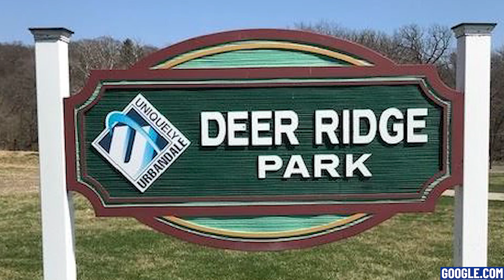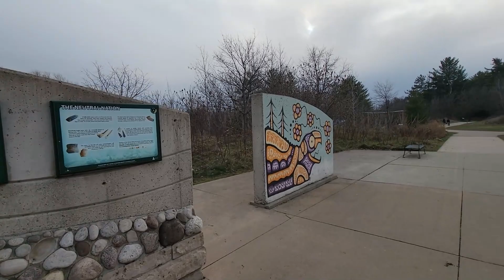NEIGHBORHOODS TOUR 2023: Living In Kitchener Ontario Canada | Moving To Kitchener ON Canada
Are you thinking about moving to Kitchener Ontario Canada? Let’s explore Living in Kitchener ON Canada on today's NEIGHBORHOODS TOUR 2023!
Kitchener Ontario Canada is an inviting place to live! Its many neighborhoods offer something for everyone, from the bustling downtown core to residential areas filled with parks and trails, there’s something for everyone. Whether you are looking for a place to raise your family or just want somewhere close to work and play, Kitchener Ontario Canada will have a neighborhood for you. With its mix of local amenities and modern conveniences, Kitchener Ontario Canada is a great place to call home. So why not explore the many wonderful neighborhoods that make up this vibrant city? Here’s a quick look at some of the most popular areas in Kitchener Ontario Canada.
Downtown Kitchener Ontario Canada is a lively area with a variety of restaurants, shopping and entertainment. The streets are busy but friendly, and the atmosphere is always buzzing. This is the perfect spot to live if you enjoy urban settings with plenty of activities on offer.
Head east out of downtown and you’ll find yourself in Central Kitchener Ontario Canada. Here, tree-lined streets and beautiful homes make up the landscape. This is an ideal area for families as it boasts plenty of parks, trails, and recreational facilities.
For those who prefer a more rural atmosphere, there’s North Kitchener Ontario Canada. Here you’ll find sprawling farms and open fields that offer a peaceful escape from the hustle and bustle of the city.
No matter what your preferences, Kitchener Ontario Canada has a neighborhood to suit you! With its diverse and welcoming communities, this vibrant city is sure to bring something special to your life. So why not start exploring and discover all that Kitchener Ontario Canada has to offer?
If you’re thinking about moving to Kitchener Ontario Canada, or any of the surrounding towns, be sure to give me a call, shoot me a text, send me an email, or schedule a Zoom call. I’d love to help you make a smooth move to Kitchener ON Canada!
00:00 - Intro to Living in Kitchener ON Canada
01:18 - King street Kitchener ON Canada
02:55 - Home 1 in Kitchener ON Canada
07:45 - Home 2 in Kitchener ON Canada
12:52 - Home 3 in Kitchener ON Canada
17:32 - Home 4 in Kitchener ON Canada
22:28 - Stanley Park Kitchener ON Canada
23:58 - Home 5 in Kitchener ON Canada
28:43 - Home 6 in Kitchener ON Canada
34:00 - Wrap up to Living in Kitchener ON Canada
🤔Thinking of Moving to Ontario Canada?
This channel is all about living in Kitchener Ontario, moving to Kitchener Ontario and relocating to Kitchener Ontario. I also cover living in the Kitchener Ontario suburbs, moving to the Kitchener Ontario suburbs and relocating to Kitchener Ontario suburbs.

If you want to know everything there is to know about living in Kitchener Ontario and surrounding towns then subscribe ▶ and tap the bell🛎 for notification so you can be the first to know about the current market in Kitchener Ontario.😁

I get calls, texts and emails from people just like you, looking for help on making their move to Kitchener Ontario and I absolutely love it.😍Whether you are moving in 9 days or 90 days, give me a call☎, shoot me a text📝, or send me an email📨 so I can help you make a smooth move to Kitchener Ontario.🤠